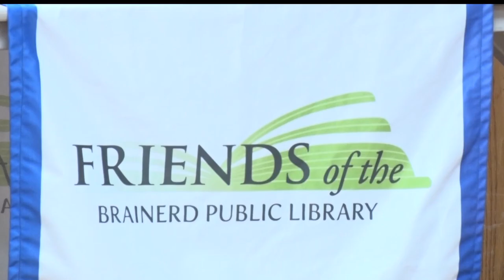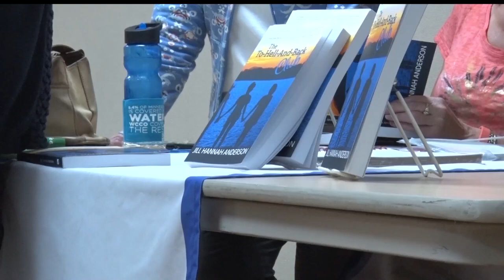Local Author Discusses New Book On Grief And Loss